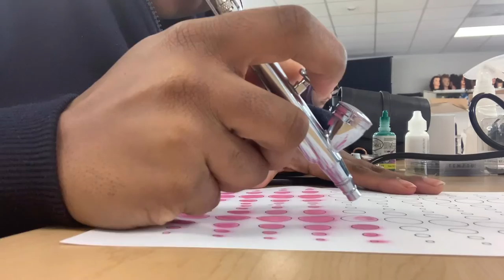|Ky’Mas Day 9| Ky’ Locked Us Out The Car